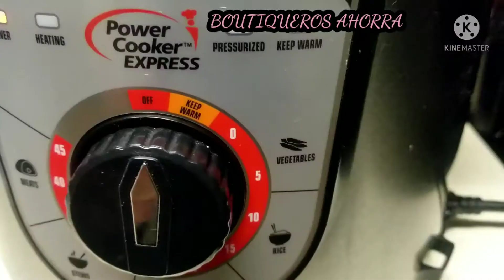CALABAZA EN DULCE , EN MINUTOS 😋😋😋😋